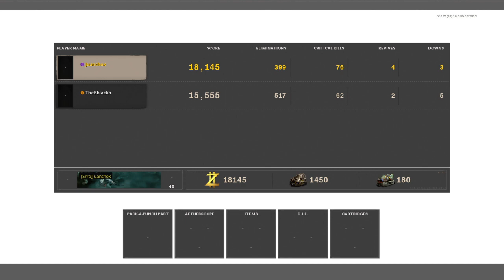Tais Ca**o verdad "Por Gabo"